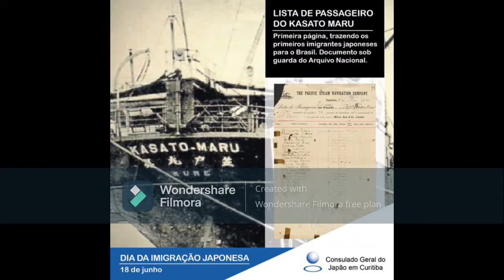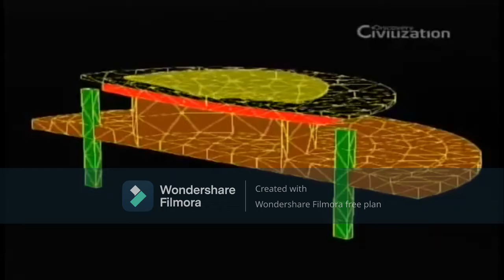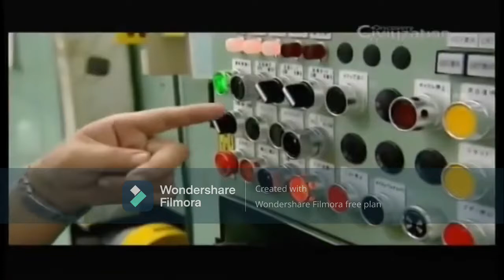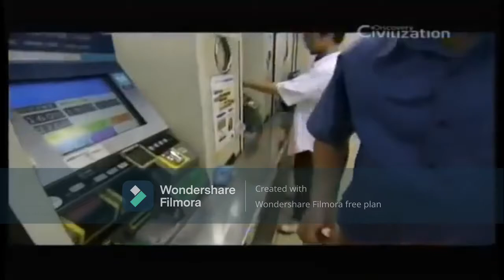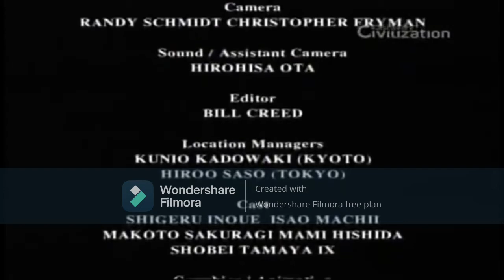IMIGRAÇÃO E CULTURA JAPONESA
Comemoração a Imigração Japonesa no Brasil. A chegada no Porto de Santos. Homengem da Prefeitura de Santos.

A cultura japonesa é resultado das várias ondas de imigração do continente asiático e das Ilhas do Pacífico (veja História do Japão), seguido por uma forte influência cultural da China e, em seguida, um longo período de relativo isolamento do resto do mundo sob o Xogunato Tokugawa até à chegada dos navios negros da Era Meiji até o final do século XIX, quando recebe uma enorme influência cultural estrangeira, que se torna ainda mais forte após o fim da Segunda Guerra Mundial. Como resultado, uma cultura distintivamente diferente do resto da Ásia desenvolveu-se, e resquícios disso ainda existem no Japão contemporâneo